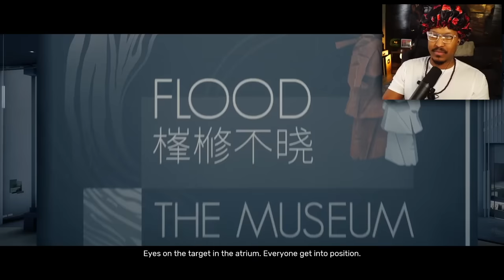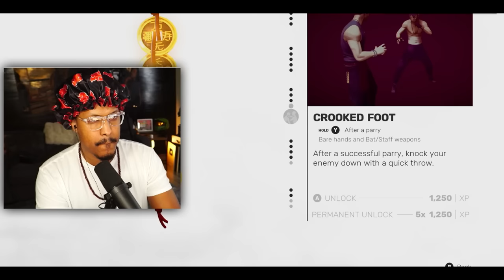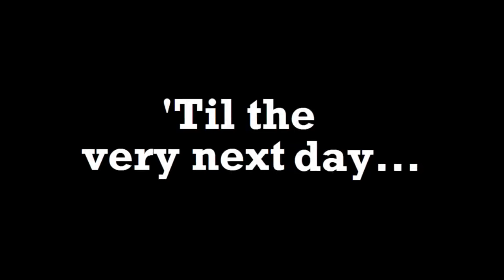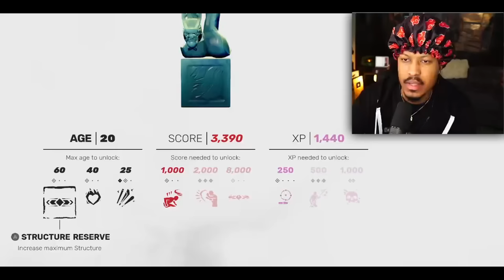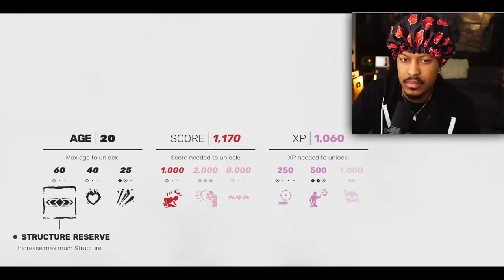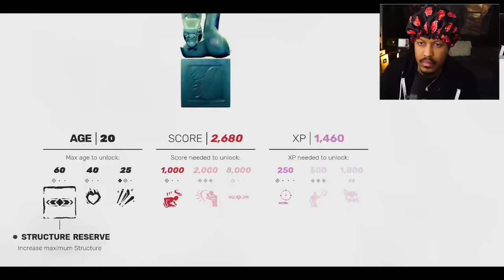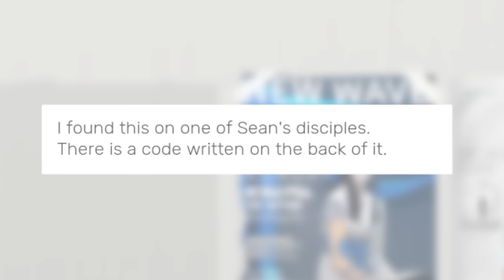Berleezy Faces Level 3 Museum, No Deaths - SIFU #4